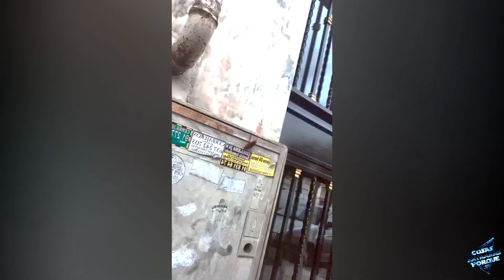Cosas extrañas porque si - 10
X - El del vídeo más largo.

Llegamos al décimo vídeo!

Nueva intro!

Y el vídeo más largo que hemos montado!

Empire Dragon | Momboise